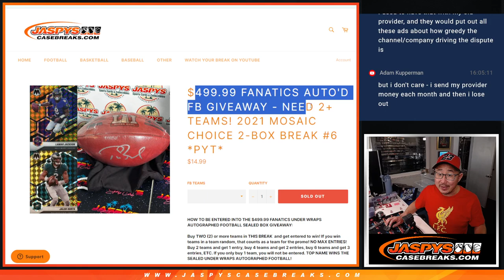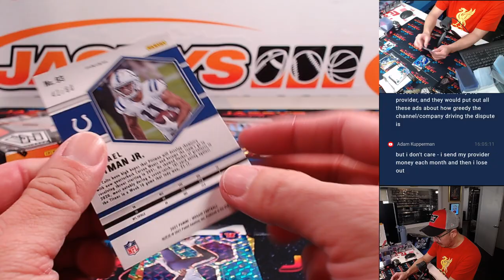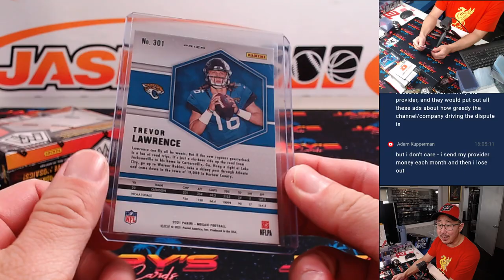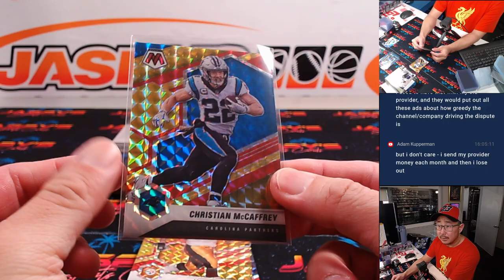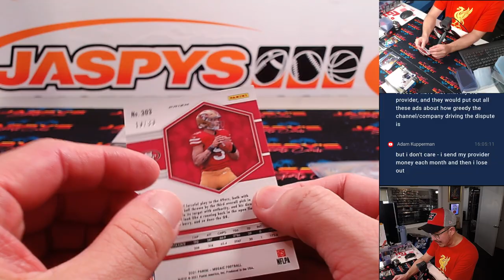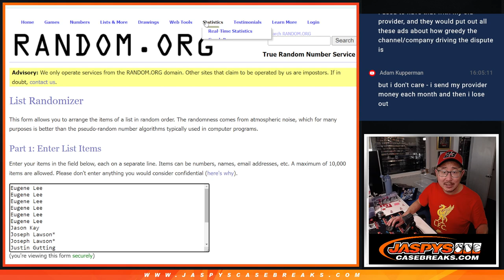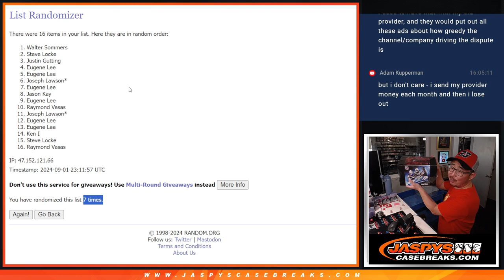Su, 09/01/24 - 2021 Mosaic Choice 2-Box Break #6 *PYT*